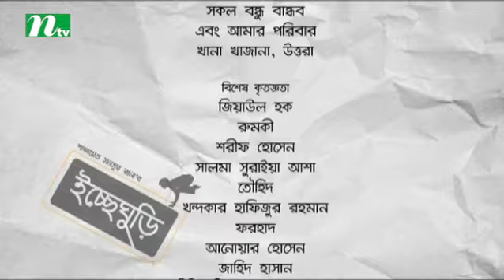Drama Serial Icche Ghuri | Episode 54 by Mishu Shabbir, Kaji Asif, Aporna Ghosh